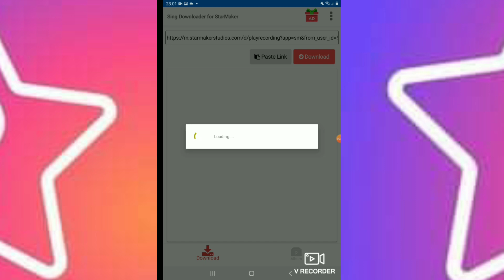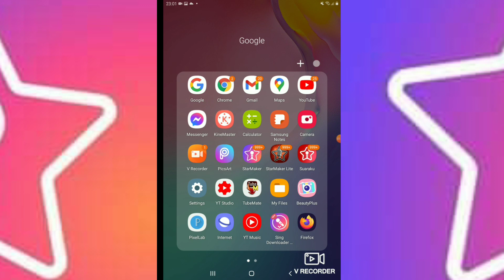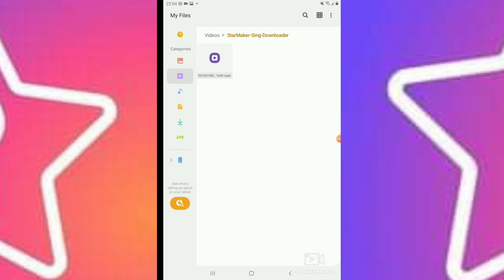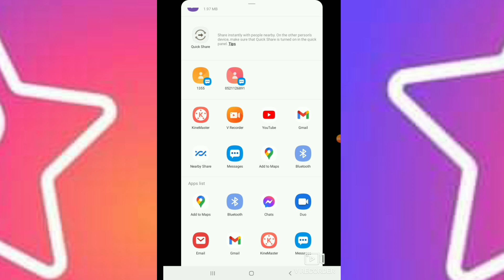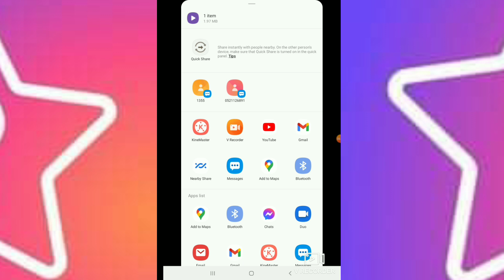HOW TO TRANSFER STARMAKER AUDIO SONG TO CD & USB? Wow me album na ako,, feeling singer,,try nio to 😍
Welcome to jocelynTV channel. Here you can find a lot of tutorials tips and great ideas about StarMaker app and other social media platforms.

Fb 2nd account JOCELYN NACORA (2nd account)

247248 /PLS FOLLOW ALL THE OFFICIALS OF PINAS 🌴